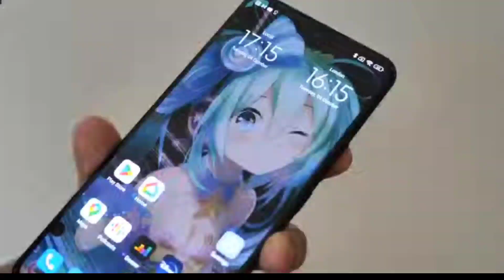Xiaomi 12T Pro PUBG Test | Xiaomi 12T Pro Unboxing